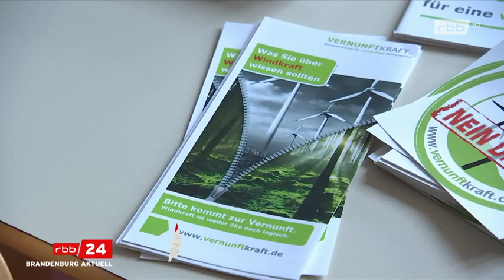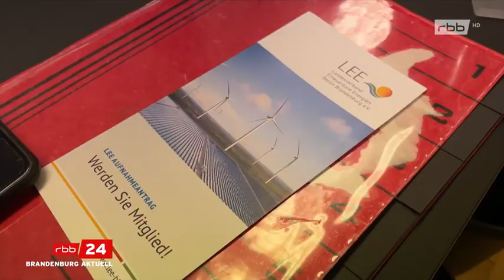Ungleiche Verteilung der Windfelder - rbb24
Am Beispiel Brandenburg lässt sich die ungleiche Verteilung der Windfelder sehr gut darstellen. In der Konsequenz werden Landkreise teilweise mit über 5% Windfläche mit einzelnen Ausdehnungen von bis zu 10 km ausgewiesen. Rotorflächen außerhalb der Windgebiete werden lt. Gesetz(2023) nicht angerechnet.  Quellen dazu unter
Die Info-Veranstaltung der BI Gegenwind Altgaul wurde übrigens von dem Wissenschaftler und Naturschützer Prof. Succow begleitet, der sich für die Einrichtung vieler Naturschutz-Großreservate in Ostdeutschland verdient machte.